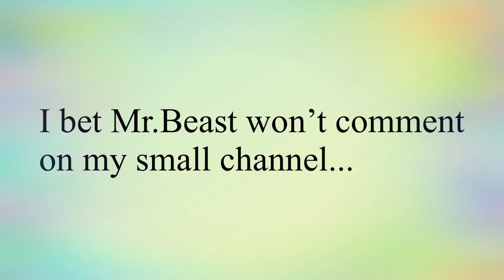I bet Mr. Beast won’t....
I bet Mr. Beast won’t read this description. If you do, please comment with your Minecraft video idea, “Description Read.”

1K sub giveaway (I know it won’t be for a while ok?